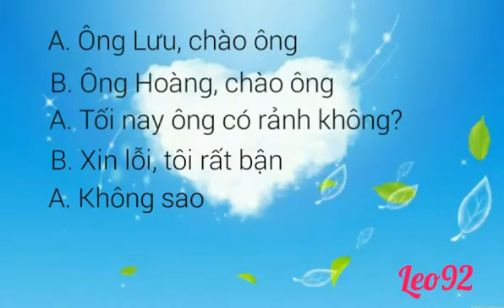Học tiếng Quảng Đông _ Bài 1: Chào hỏi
Chuyên Dạy Tiếng Trung - Tiếng Quảng Đông PhuongHieu Center Chuyên đào tạo tiếng Trung - Quảng Đông - XKLĐ Macao - Đài Loan. Tư vấn xklđ trọn gói .

Tiếng Quảng Đông, cấp tốc, theo tình huống, bài 1 chào hỏi.

Loạt 50 bài học tiếng Quảng Đông giao tiếp cấp tốc cho người mới bắt đầu dành cho những bạn chưa biết gì về tiếng Quảng. Các bài đều gồm 3 phần..

Theo sách Học Nói Tiếng Quảng Đông.